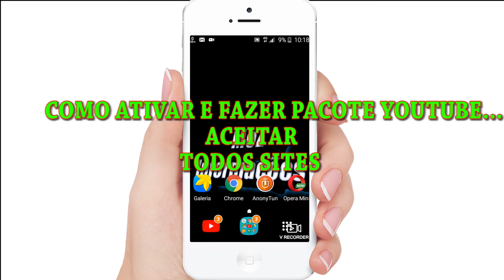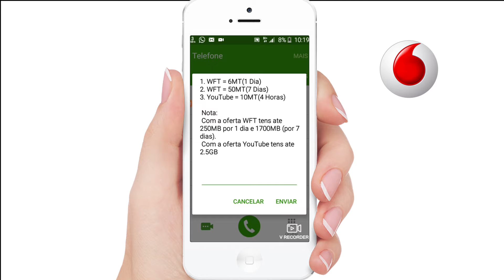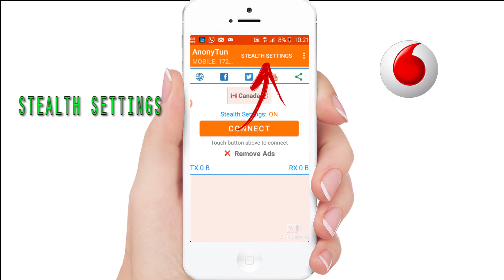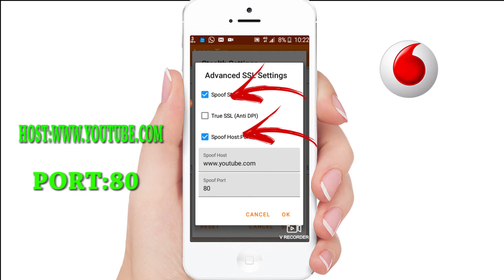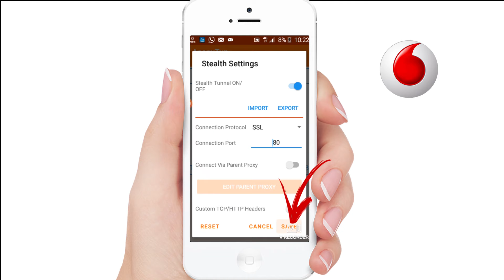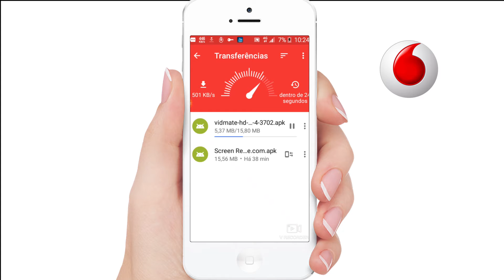COMO ATIVAR E FAZER PACOTE DE YOUTUBE ACEITAR TODOS SITES VODACOM E MOVITEL ANONY TUN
Como usar pacote de YouTube
Como acessar site com pacote YouTube vodacom e Movitel

Como baixar com pacote YouTube na vodacom
Como baixar com pacote YouTube na movitel

Configurar anony tun para YouTube
settings
SSL
port:80
Edit SSL
port:80
configurar anony tun para wft
Settings
ssl
port:443
Edit ssl
host:m.whatsapp.net
port:443

Como ter internet grátis movitel e vodacom

Movitel Megabaytes
Vodacom megas

Novo vpn Movitel

Vodacom/vivo/oi/TIM/claro/Movitel/vodafone/internet/grátis/unlimited/ilimitado/2020/global/testando/internet grátis/grátis/internet/congelar/megabaytes/mb/navegando/gratuito/Timvpn/claro vpn/oi vpn/vivo/Vodacom vpn/Movitel vpn

internet,grátis,unlimited,vivo,oi,Tim,Movitel,vodacom,claro,mb,megabaytes,navegando,grátis,free,free/vpp